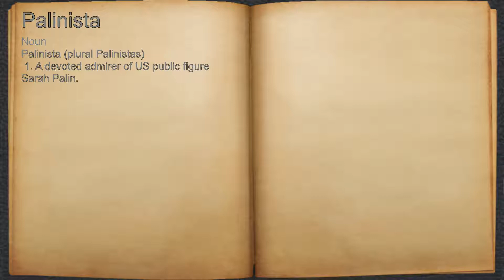What does Palinista mean?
A spoken definition of Palinista.

Intro Sound:
Typewriter - Tamskp